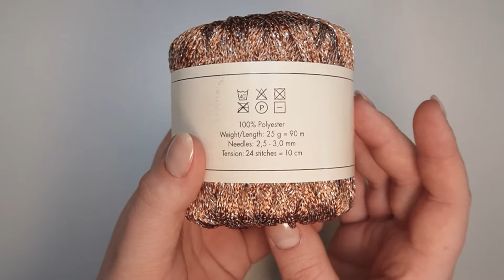Cocktail "deluxe" Bolero